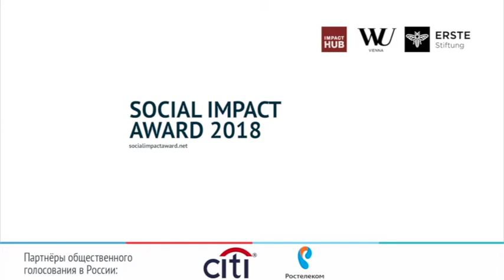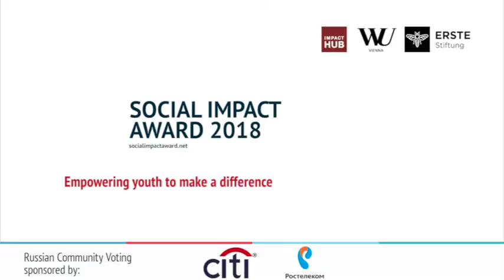SIA Russia 2018 Finalist: Goody